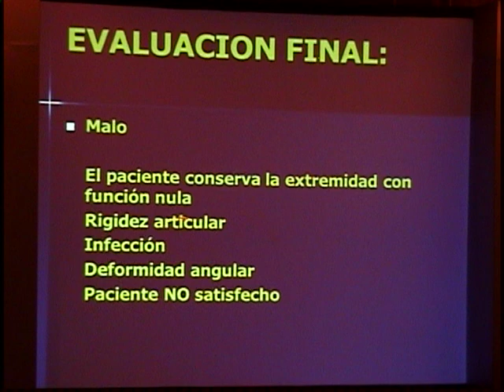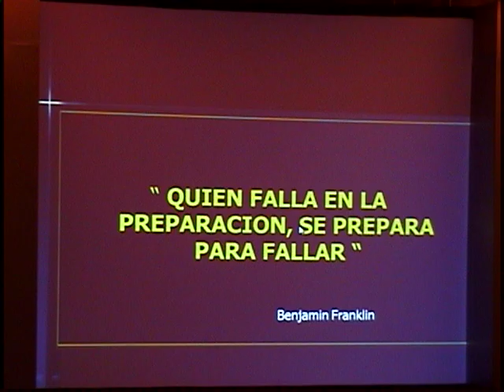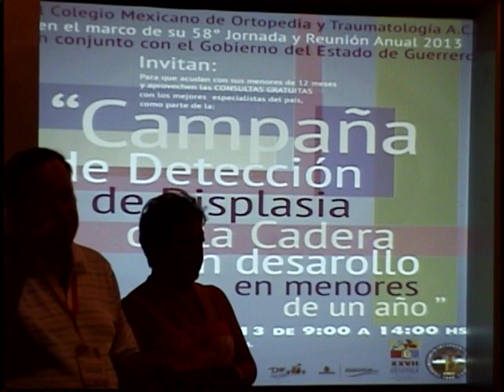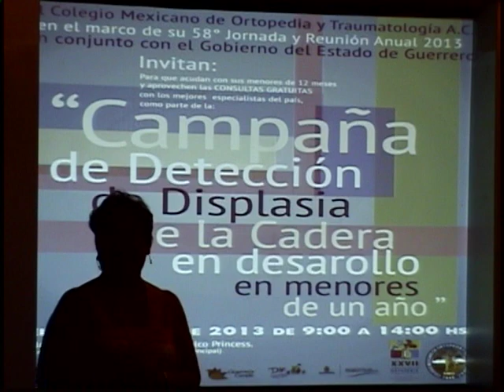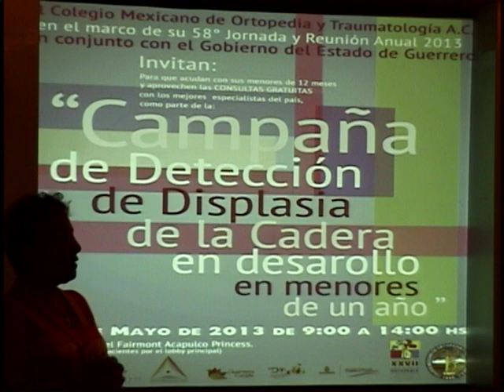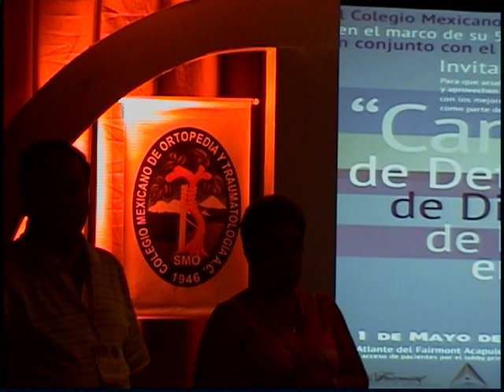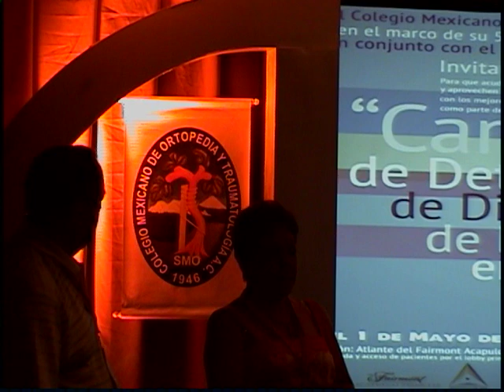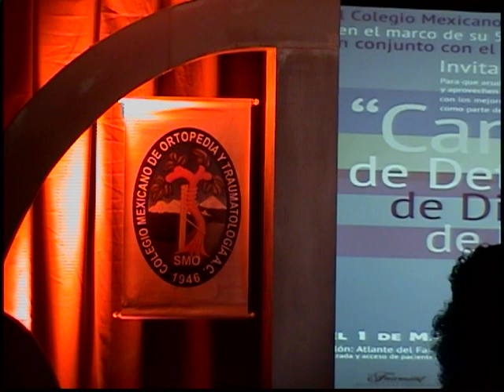PREVENCIÓN DE LA INFECCIÓN QUIRÚRGICA/ DR JOSE LUIS GÓMEZ/ dvd9 2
PRE CONGRESO, ENFERMERIA
XXVII JORNADA NACIONAL DE ORTOPEDIA
58° REUNION ANUAL 2013